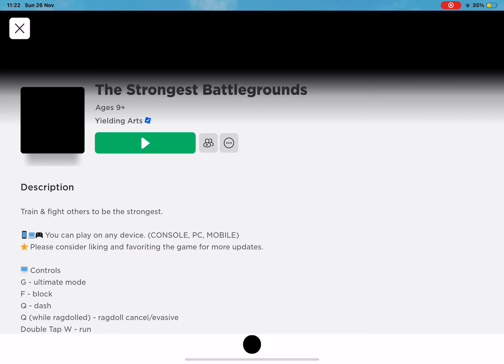me forgetting to stop recording